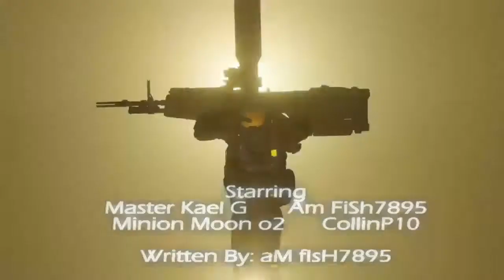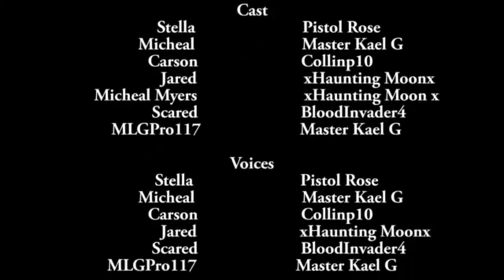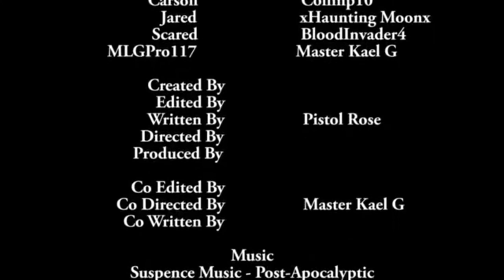Within My Reach Act 1 and 2 (Halo Reach Machinima)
A gamer girl named Stella logs on to Xbox One to play halo reach with her friends. She encounters a squeaker that goes by the name MLG in her lobby and she trolls him like crazy. He then is set out to have his revenge against Stella for her trolling and she finds herself in a situation that is scientifically impossible. She then meets 3 weird people who turns out they aren't real people and she begins to question what happened to her. How ever will she make it out.